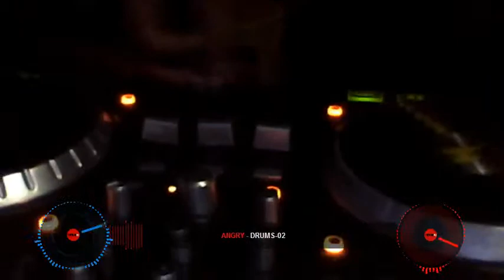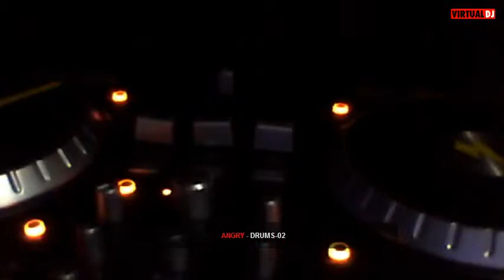HIROSHIMA'S REVENGE!!! (DJ NIEL)